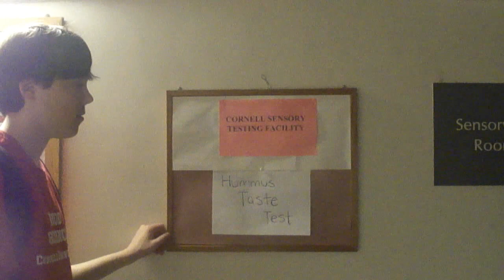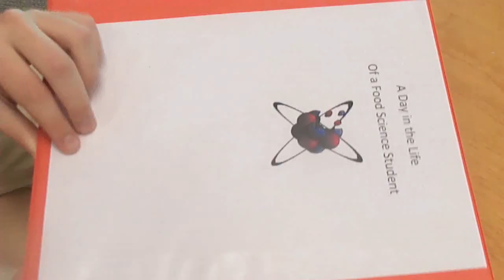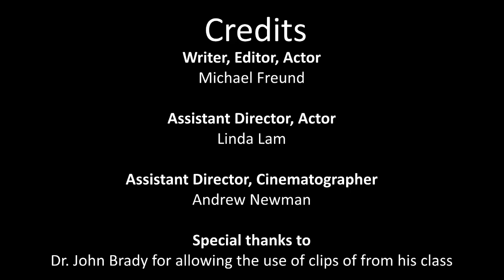The Story of the Day in the Life of a Food Science Student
Remember to vote for me on the IFT's Facebook page starting on June 3